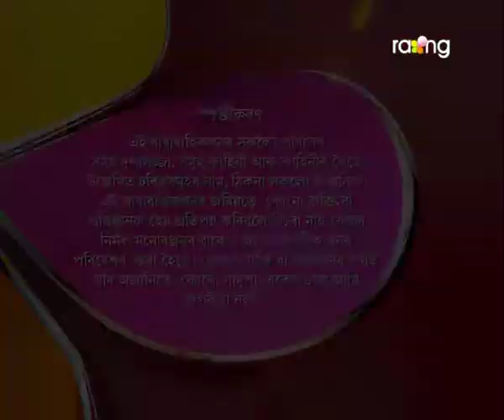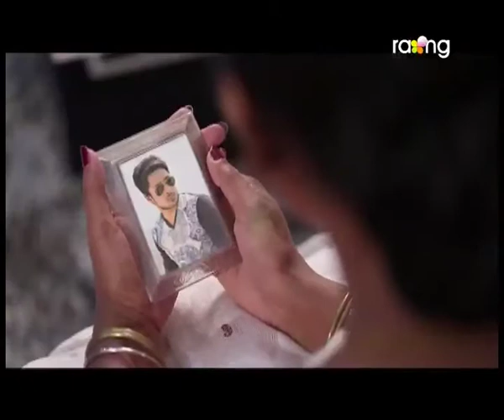Pita Putra | 29th Aug | Full Episode | No 7